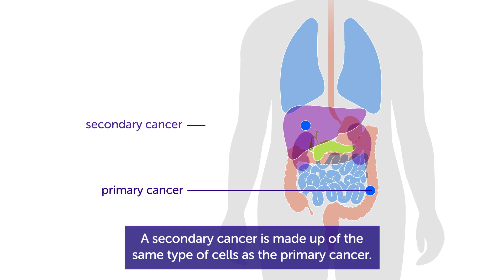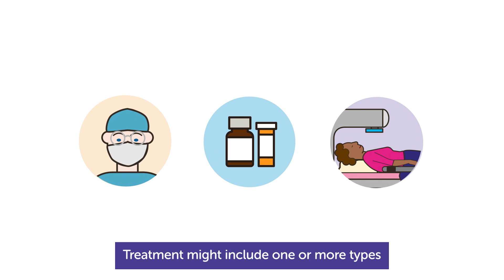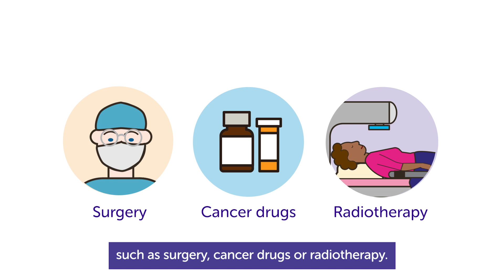What is Secondary Cancer? | Cancer Research UK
Find out about secondary cancer.
00:00 What is secondary cancer?
00:44 How do secondary cancers happen?
01:25 Where do cancers spread to in the body?
01:46 Treatment for secondary cancer

A secondary cancer is a cancer that has spread from where it first started to another part of the body. You might hear people call it a metastasis, metastases or advanced cancer. Where a cancer starts is sometimes called the primary cancer. Cancers can spread through the blood or lymphatic system.